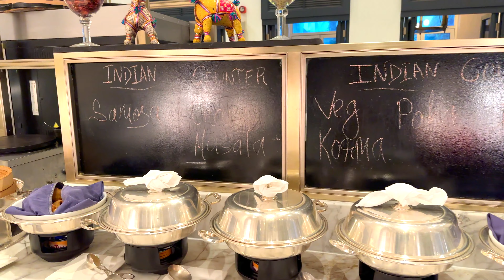Park Hyatt Dubai review | FULL 4K Walkthrough of 5 Star Luxury Hotel | blessed4life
Park Hyatt Dubai is a 5-star luxury water front resort located along the banks of Dubai Creek and marina with fantastic views of the Dubai skyline.

We stayed in a “Park Terrace Suite” for 3 nights in January 2023. We’ll take you on a tour of the property including a peek at breakfast from the Brasserie du Park, the adults only Lagoon Beach by Twiggy, and the second family friendly Lagoon Beach.

✅  About blessed4life.

This channel is about traveling to beautiful locations around the world. I do my best to show you the rooms, amenities, resort grounds, beaches, and delicious food. Occasionally, I include flight reviews that got us there.

So, pack your bags, grab your camera, and join us on an unforgettable journey

© blessed4life
00:00 Introduction
00:25 Lobby
01:56 Outside Property
07:46 Lagoon Beach
09:09 Room Tour
12:58 Relaxing at Lagoon Beach and Pool
15:47 Sunset views from balcony
17:08 Breakfast
20:32 Management and Staff
21:15 Beautiful property garden
24:36 Watch more videos